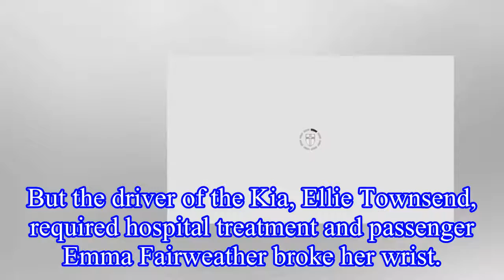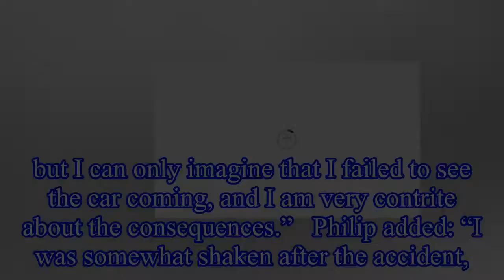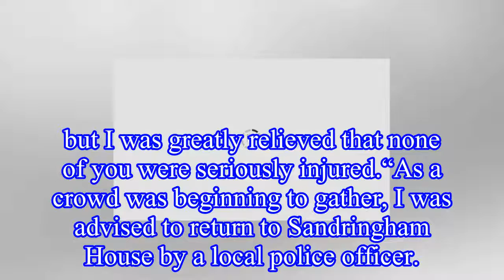Prince Philip will NOT face prosecution for car crash after surrendering driving licence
The Duke of Edinburgh will not face further action after giving up his driving licence last week.
The CPS said it would not be in the public interest to prosecute Philip.
The duke’s Land Rover colli